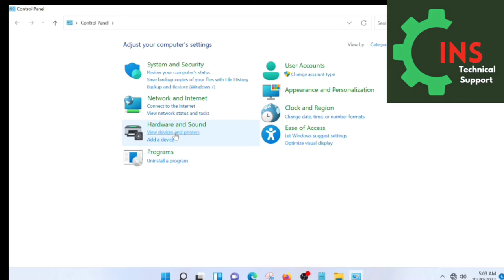Epson L3110 Printer 🖨️🖨️ Nozzle Recommended problem solve latest Video#viralvideo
Hello, friends today I am going to explain Head cleaning of Epson L3110 Step by Step
This is a very common error with the Epson L3110 printer models. Unfortunately, there is not a simple solution. However, I would suggest you few steps might